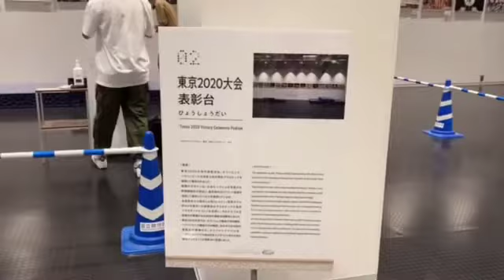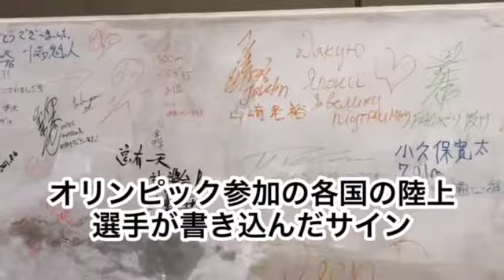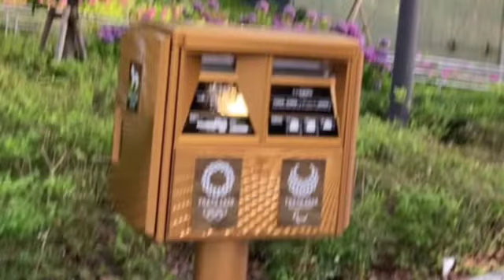夏休み親子で行こう国立競技場ツアー 日本嫁 Let’s go to the national stadium Japan. Summer holiday